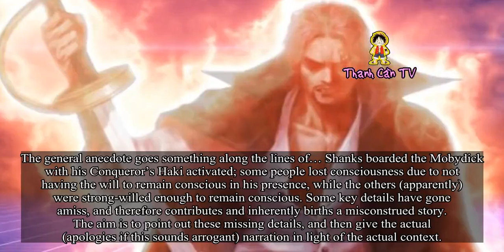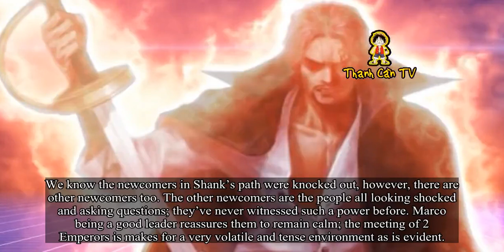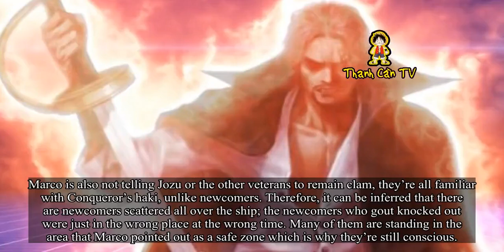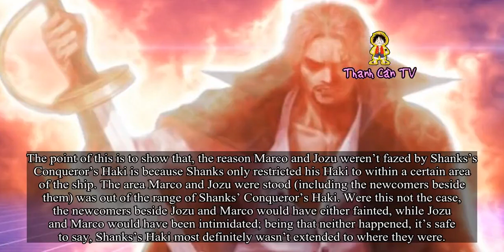NOT IN RANGE OF SHANKS’ CONQUEROR’S HAKI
Initially, one assumes Marco and Jozu withstood Shanks’ Haki…
The general anecdote goes something along the lines of… Shanks boarded the Mobydick with his Conqueror’s Haki activated; some people lost consciousness due to not having the will to remain conscious in his presence, while the others (apparently) were strong-willed enough to remain conscious. Some key details have gone amiss, and therefore contributes and inherently births a misconstrued story. The aim is to point out these missing details, and then give the actual (apologies if this sounds arrogant) narration in light of the actual context.
Before Arriving​
Before Shanks stepped aboard the Mobydick, Marco and Jozu warn all the newcomers to stay back (away from Shanks), but some being rightly inquisitive felt the need to question pre-emptive safety measures at a rather untimely period.
His Arrival​
Shanks has arrived, it’s therefore, too late to stand within the outside of the unprotected zone.
As Shanks confidently makes his way though the enemy ship to meet Whitebeard, a wake of newcomers are falling by him, due to his overwhelming Conqueror’s Haki.
What If…​
What if these unfledged newcomers had stayed back as Marco had said? Marco is no fool, he’s a veteran, would make sense to assume had they promptly acted on his instructions, they’d still be standing, otherwise, why else would Marco propose they stay back?
Newcomers​
We know the newcomers in Shank’s path were knocked out, however, there are other newcomers too. The other newcomers are the people all looking shocked and asking questions; they’ve never witnessed such a power before. Marco being a good leader reassures them to remain calm; the meeting of 2 Emperors is makes for a very volatile and tense environment as is evident.
Marco is also not telling Jozu or the other veterans to remain clam, they’re all familiar with Conqueror’s haki, unlike newcomers. Therefore, it can be inferred that there are newcomers scattered all over the ship; the newcomers who gout knocked out were just in the wrong place at the wrong time. Many of them are standing in the area that Marco pointed out as a safe zone which is why they’re still conscious.
Where Are…​
Marco and Jozu?
Initially, we see Marco and Jozu at the bottom of the stair, it’s important to take note, that these stairs are by the Picket Fence which can only be found opposite the Ship’s entrance. It’s only because the entrance is a stretch of open floor space, that we find some Newcomers at the far widths of the ship.
As Shanks draws ever closer to Whitebeard, the Whitebeard Veterans and Newcomers edge back further away from the bottom of the stairs to just behind Picket Fence. Based on the layout, we can ascertain that Marco, Jozu and the Newcomers are all in the Safe Zone.
How Far was Shank’s Haki Spread?​
If Shank’s Haki was spread throughout the entire ship, there would be no newcomers for Marco to tell to remain calm because they’d all certainly h .